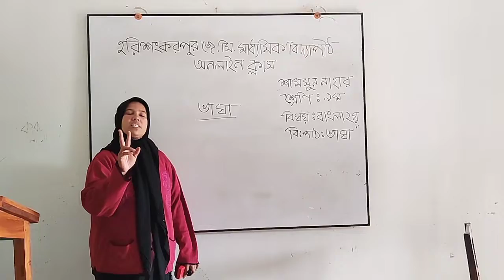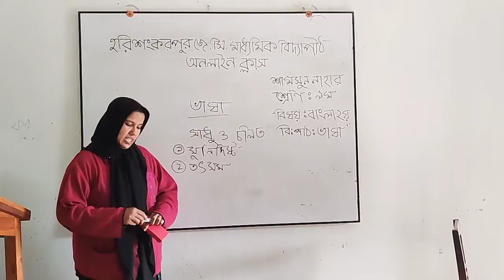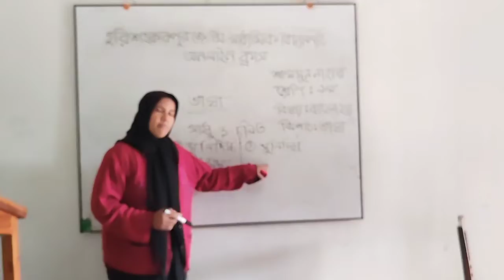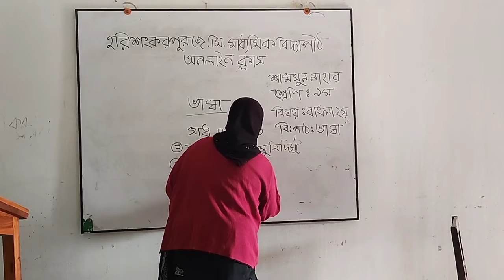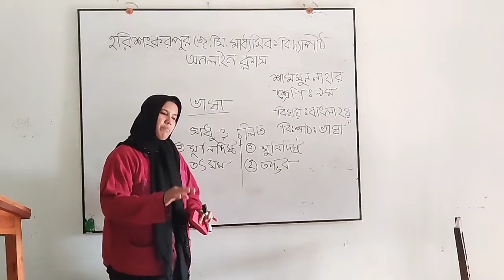শ্রেণি নবম বাংলা দ্বিতীয় ২০২২